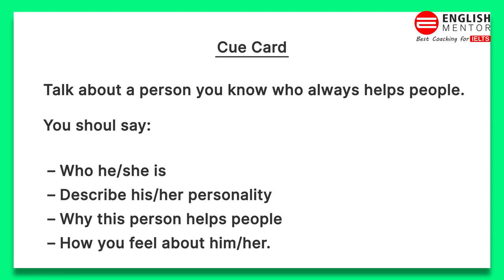IELTS Speaking Test II IELTS Speaking Sample 2021 II New Speaking 2021 II Band 6.0 II English Mentor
IELTS Speaking Test II IELTS Speaking Sample 2021 II New Speaking 2021 II Band 6.0 Sample II English Mentor II New Cue Card and Questions

Our Key features are:
• Personalized Coaching
• Experienced